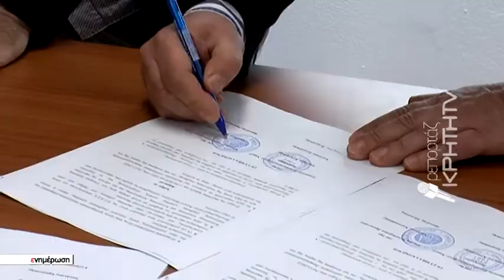Υπεγράφη τοπική σύμβαση μεταξύ ξενοδοχοϋπαλλήλων και ξενοδόχων